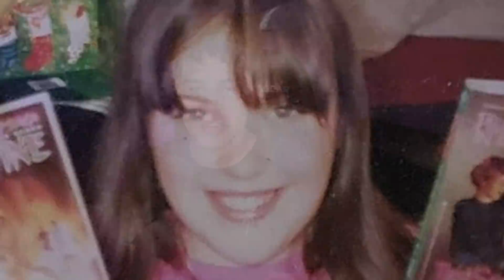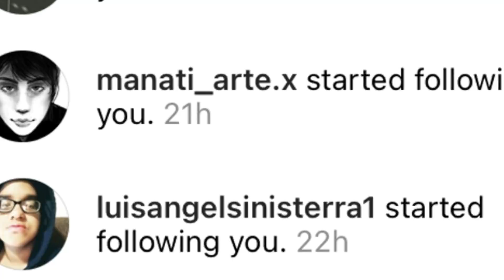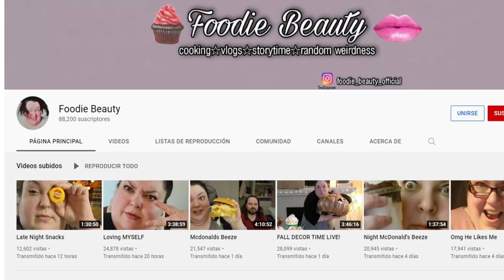La YOUTUBER que TRATO DE COMERSE todo el INTERNET | Foodie Beauty